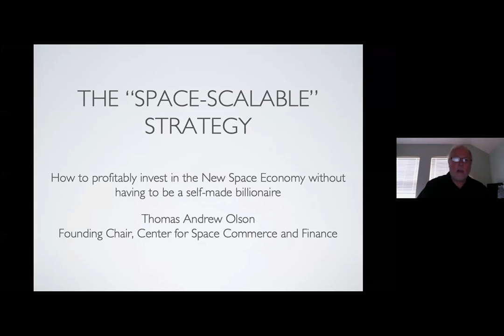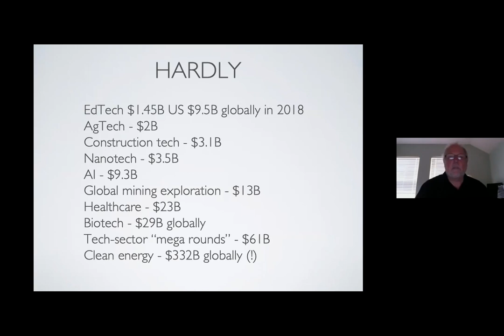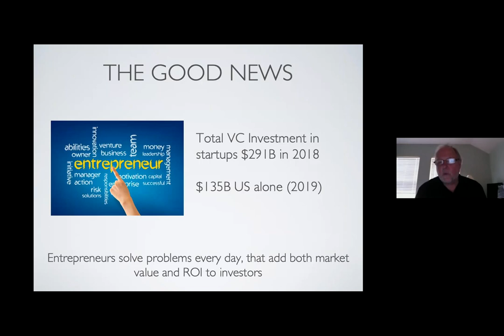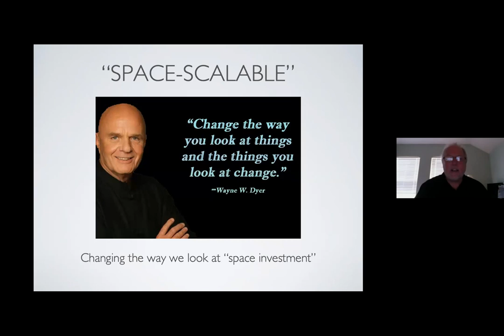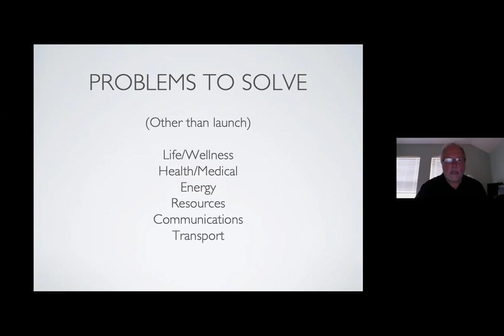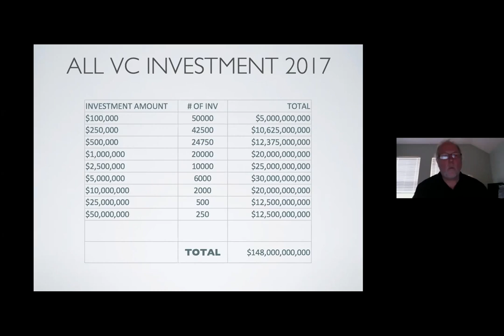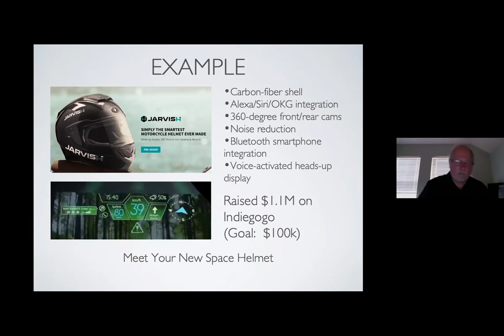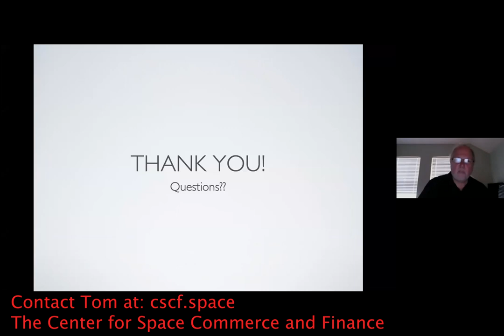Thomas Andrew Olson presents at Blue Marble Week│December 2020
Thomas Andrew Olson, Director of the Center for Space Commerce and Finance, presenting at Blue Marble Week 2020.

During a career spanning more than 30 years, Mr. Olson has held diverse executive and technology leadership roles in publishing, consultancy, and managed services solutions. Respected across the industry, he has helped found multiple start-up companies which have supported the success of small to medium enterprise businesses and nonprofit organizations.

Blue Marble Week is a series of events featuring the brightest minds in space infrastructure development.